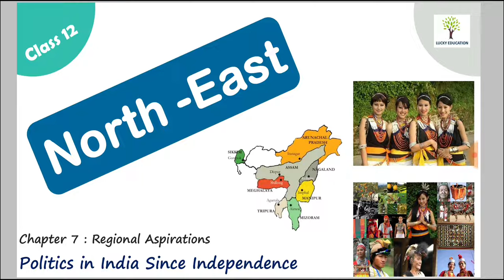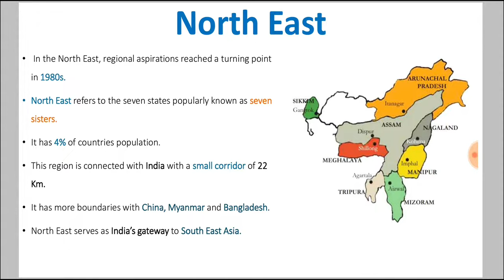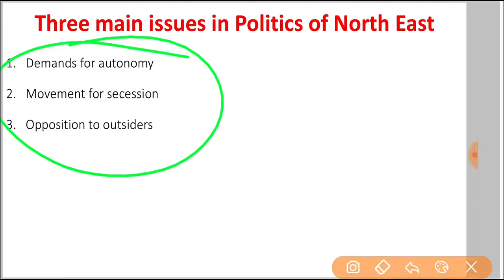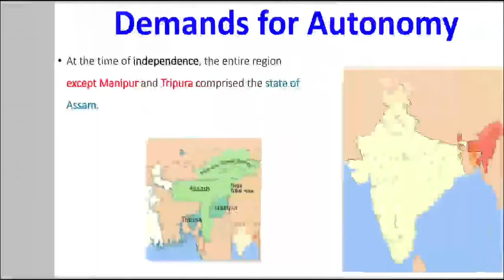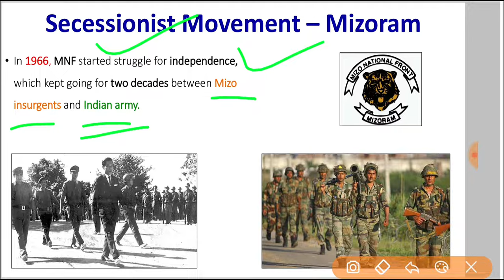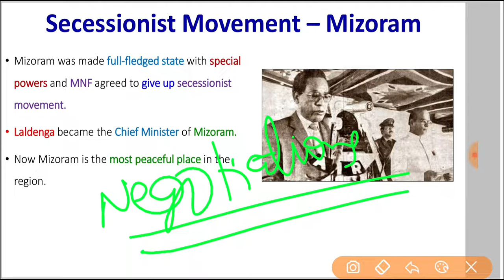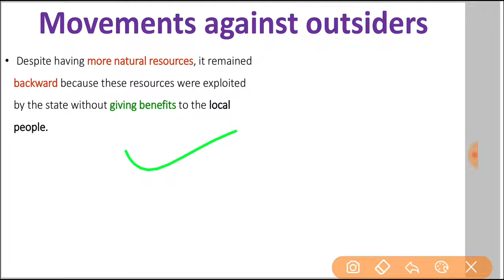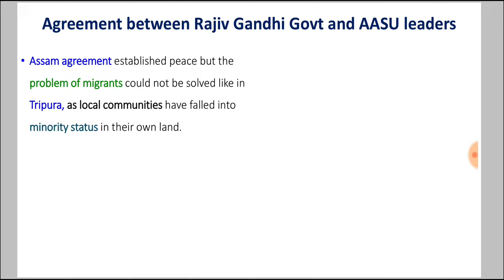North East | Demands for Autonomy | Secessionist Movement | Movement against outsiders -Class 12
Chapter 7: Regional Aspirations

Topic Discussed in this Video:
North East
Demands for autonomy
Secessionist Movement
Movement against outsiders
Class 12 Political Science
Politics in India since Independence